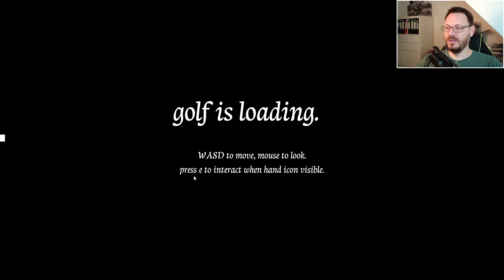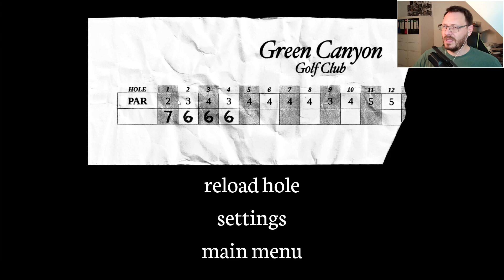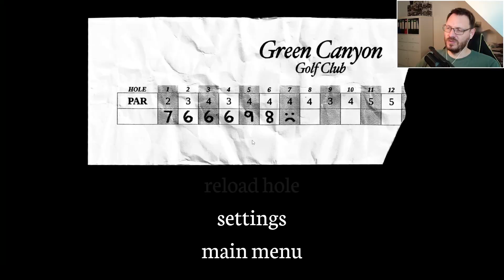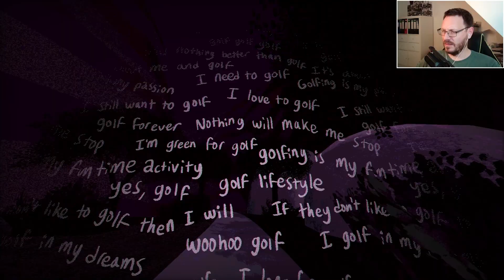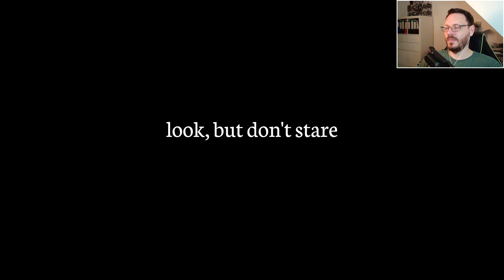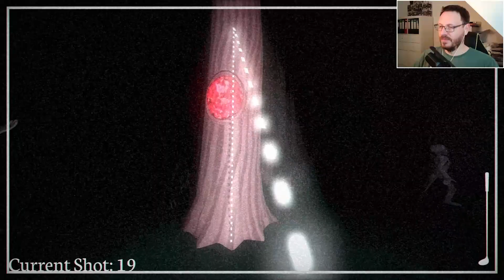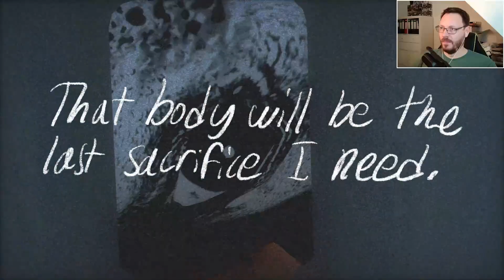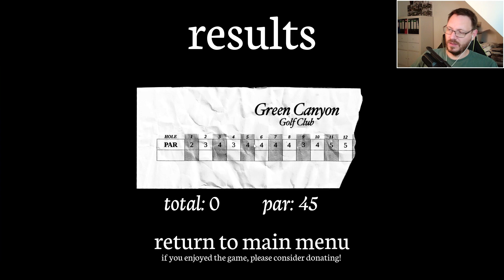Horror #187 | Greener Grass Awaits: Golf und Wahnsinn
Genre: Indie-Game, Horror
Entwickler: yatoimtop
Publisher: yatoimtop